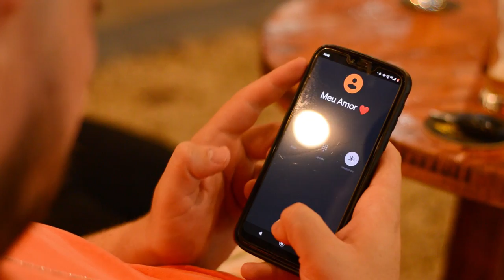Gabriel Martins feat. Fernando Netto - Boteco de Esquina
Clipe oficial da música "Boteco de Esquina" com participação do cantor Fernando Netto.

Produção Musical: Claudio Thompson e Maicon Silveira
Direção de Vídeo: Eduardo Grebos
Produtora: Agência Ledzoom

LETRA:
Gabriel Martins | Fernando Netto

Alô, como é que você tá?
Eu tô aqui no bar
Não ia, mas resolvi ligar

Mas agora preste atenção
Quem brinca com um coração
E causa solidão
Um dia vai ficar no chão

Tô aqui jogado nessa mesa
Nesse Boteco de Esquina
Pensando em você menina

Nada do que eu beba
Vai fazer com que eu esqueça
O seu cheiro, seu rosto, seu gosto
Sua boca colada na minha

APOIO:
Academia Dont Stop
Pizzaria Valim
Malte Nobre Cervejaria
Patricia Laine Perfumes

BANDA:
Maicon Silveira (baixo e guitarra)
Douglas Henrique (teclado)

Gravado no T'Challa Gastopub - Araucária - PR.

FIGURANTES:
Ketrirrine Mares
Felipe Cavalaro
Sabrina Cavalaro
Crislaine Pimentel
Luiz Macedo
Maicon Matos